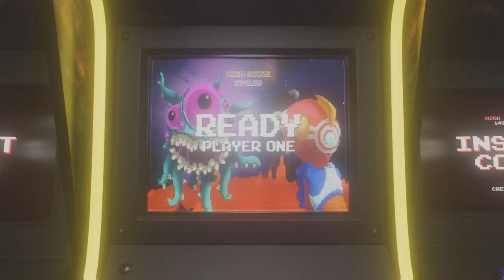Why am I already fighting a Dragon? - Forspoken Ep 2